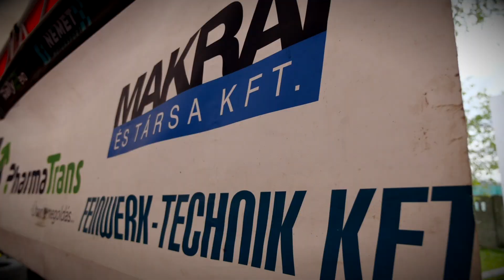Német Gábor - Adorján Szabolcs Székesfehérvár Rallye 2023 | Versenyzői film